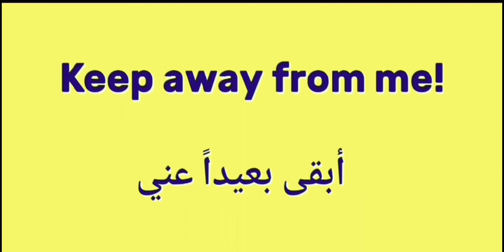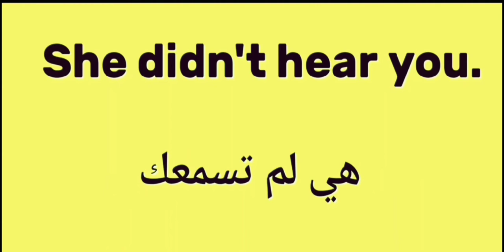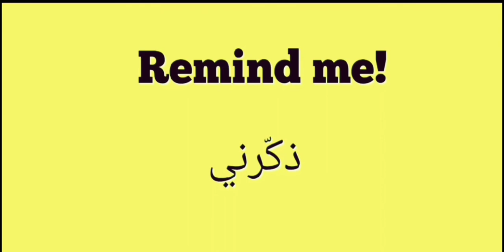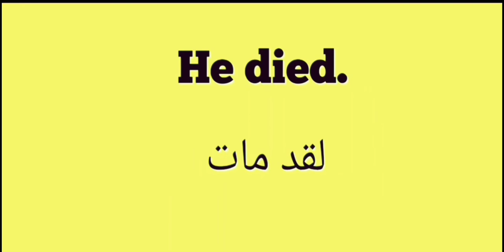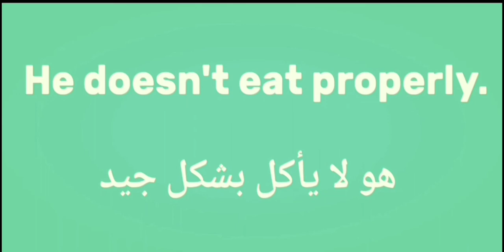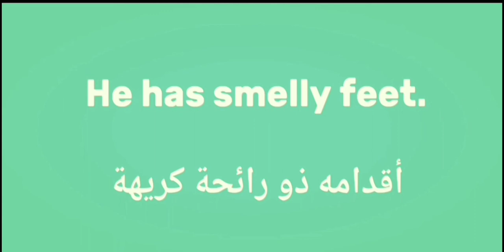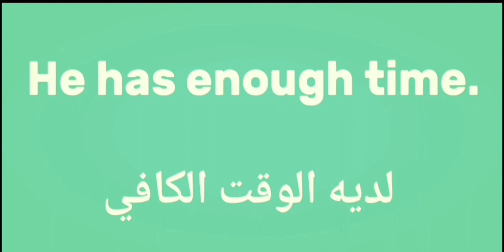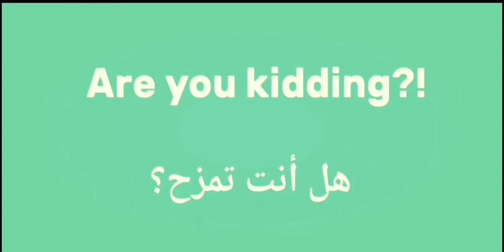الجمل والعبارات اليومية الاكثر شيوعا في اللغة الانجليزية: جمل وعبارات من ذهب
هل تريد تحدث اللغة الانجليزية بطلاقة؟ هل تريد التغلب على ضعف المحادثة وصعوبة النطق؟ في هذا الدرس سوف تتعلمون أهم الجمل والعبارات الانجليزية والمستخدمة بشكل يومي والتي تساعدكم علة إتقان اللغة من خلال الممارسة.
جمل أنجليزية مترجمة للعربية
جمل وعبارات انجليزية هامة جداً جداً
تحدث الانجليزية بطلاقة
تحدث الانجليزية مثل الامريكيين
تحدث الانجليزية من خلال الممارسة اليومية
this channel is specialized with presenting people who love to learn English with a variety of useful videos in which they can find lessons about grammar, reading, writing, speaking, and listening. this channel will help the English learners all over the world to practice the language with a creative way so that they could speak and listen correctly